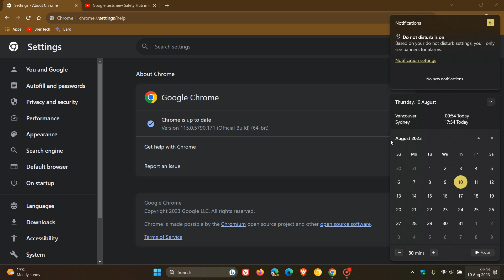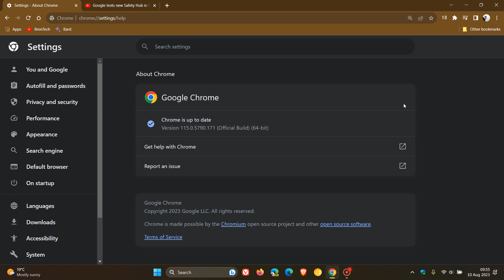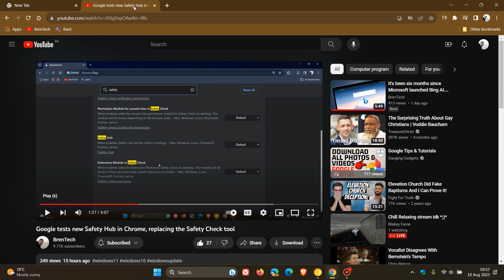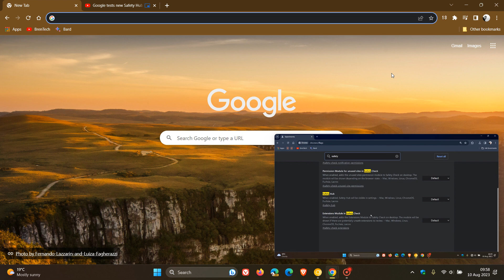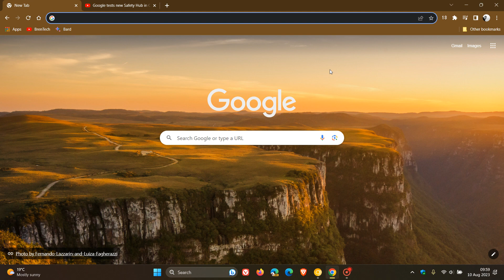Google releases Chrome 116 Early Stable | What to possibly expect next week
Chrome 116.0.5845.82 early stable release is now available for a small percentage of users, with the majority of people getting the release next week starting August 15, 2023 at the normal scheduled date. Google have made this change to monitor the release before it rolls out to all users to address any issues while the impact is small.